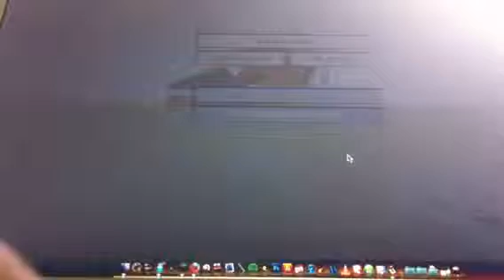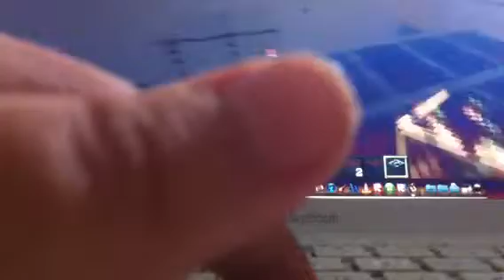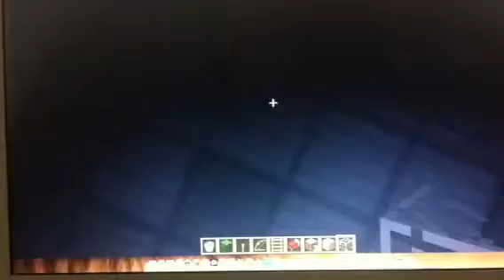Treehouse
I give you a tour of my treehouse